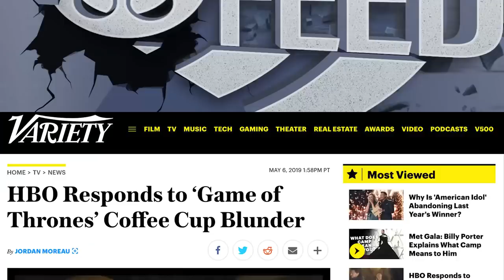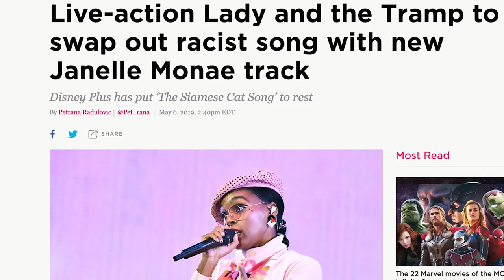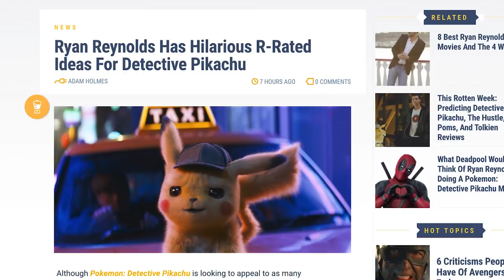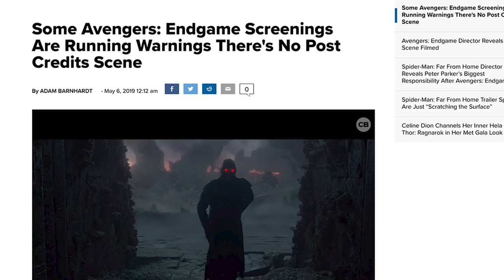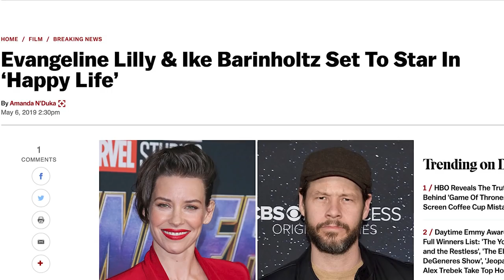Movie News Feed - Tuesday May 7, 2019 Edition